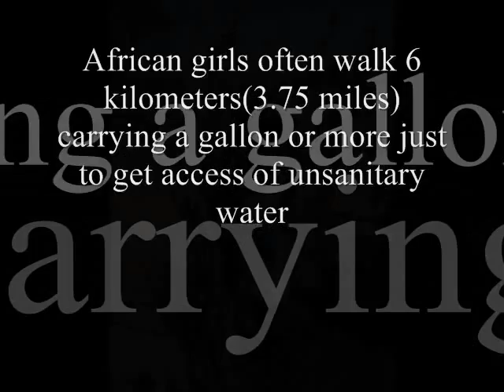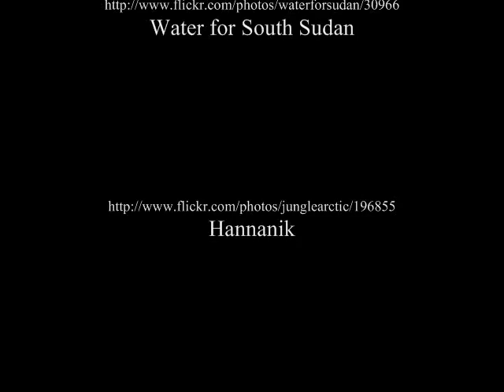2 minutes to make a difference first draft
Joy, Danilyn and Joanna's 2 minutes to make a difference